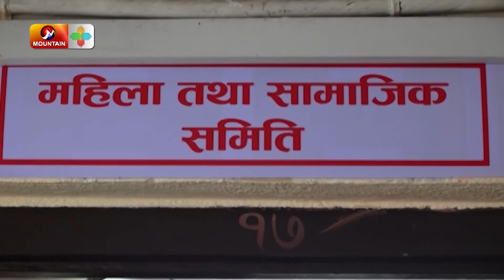महिला मन्त्रालयले पेस गरेको हिंसा अन्त्यका लागि भएको प्रयास र उपलब्धि सम्बन्धी सन्तोषजनक नभएको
महिला मन्त्रालयले पेस गरेको हिंसा अन्त्यका लागि भएको प्रयास र प्राप्त उपलब्धि सम्बन्धी प्रतिवेदन सन्तोषजनक नभएको